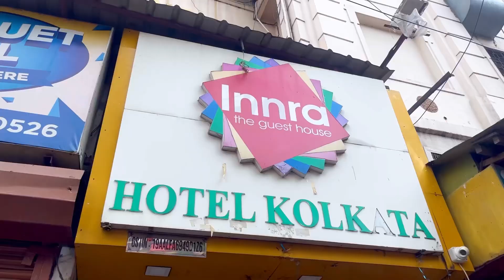Best Hotel Near Sealdah | Hotel Innra Guest House Review | Hotels in Sealdah 🏨 | SHOTS BY SNIGDHA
📌Address Of The Hotel - 124, Innra Guest House  , Bow Bazar , Kolkata, West Bengal 700012

Bookings can be done through online & offline